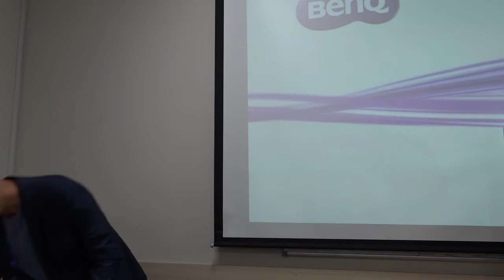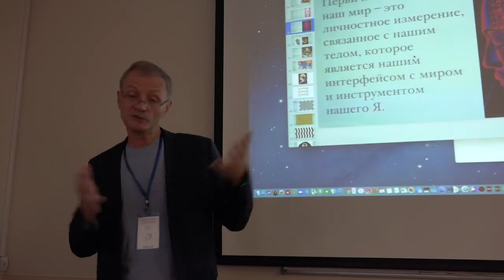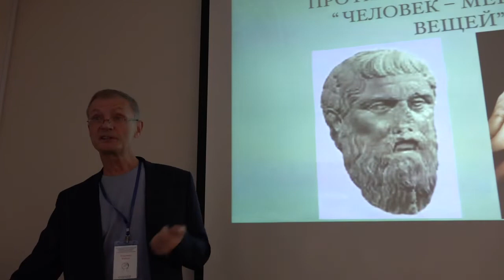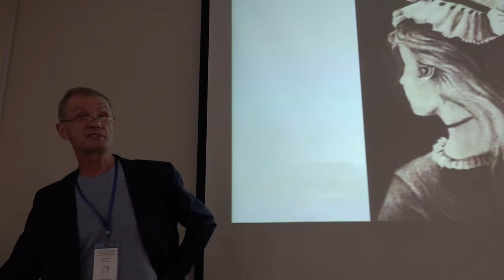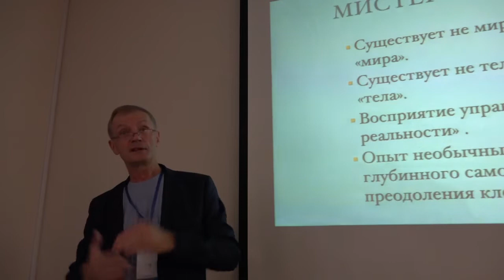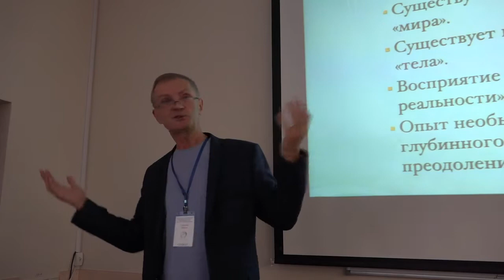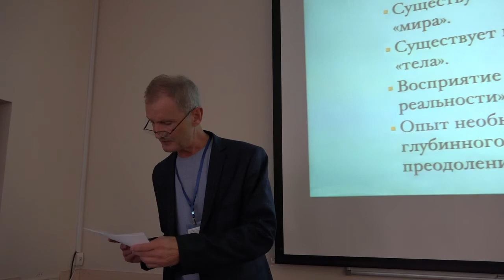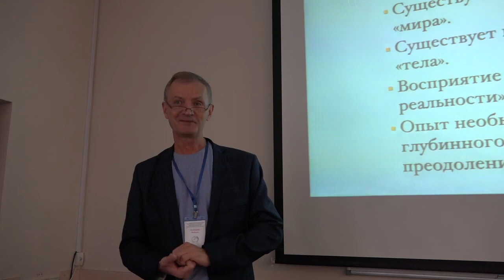Владимир Майков - АТПП-2019, 5-6 октября 2019